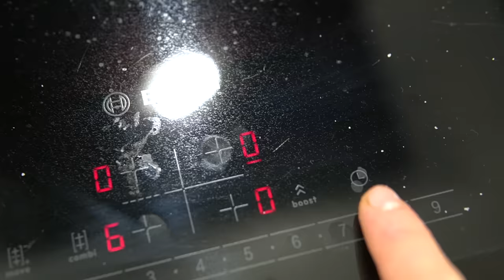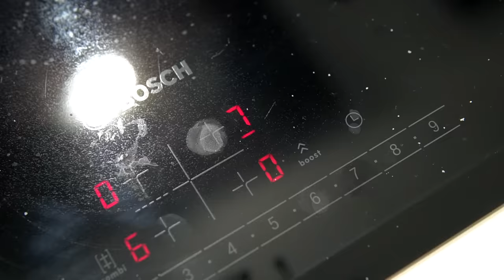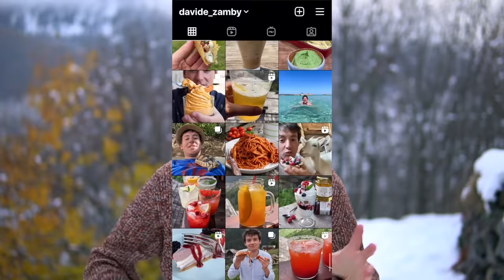ZUPPA DI CIPOLLE: come farla alla perfezione - ricetta facilissima ed economica | Davide Zambelli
La zuppa di cipolle è un primo piatto autunnale e invernale perfetto per scaldarsi. Può risultare anche una vellutata se si frulla la cipolla ma la versione originale "alla francese" prevede le cipolle alla julienne. Sopra c'è l'immancabile finitura di pane tostato, generalmente baguette, e formaggio come groviera ma anche l'emmental o il fontina sono perfetti. Può risultare anche senza glutine se si sostituisce la farina con l'amido di mais e vegan se si usa l'olio e il brodo vegetale;)

Raga ricetta francesissima perfetta per questo periodo, così ci scaldiamo dato che il freschino comincia a farsi sentire.
Una zuppa amata e allo stesso tempo tormentata, perchè si sa che le cipolle le puoi amare o odiare, difficile la "via di mezzo".
In ogni caso assicuro che anche chi non le ama particolarmente, questa zuppa la può trovare al quanto interessante perchè è di un'avvolgenza e di una dolcezza incredibile.

La zuppa di cipolle arriva dalla vicina Francia, "soup d'oignon" viene chiamata. Burro, cipolle, brodo, cottura lenta fino a quando le cipolle risultano morbidissime, quasi caramellate. Impossibile che non conquisti pure i cuori degli abitanti delle nazioni vicine, quindi comincia ad espandersi, arrivando in Spagna e Italia, anche se sono sopratutto i paesi dell'Europa settentrionale ad innamorarsi dato che la cipolla da sempre invade le cucine nordiche. Quindi Gran Bretagna, Paesi Bassi e Germania cominciano a cucinarla ed è subito successo.
In poco tempo si fa nota ed oggi è una delle zuppe più famose e apprezzate, anche grazie alla guarnizione golosissima che la rende unica.

Pur essendo francese (di solito parli di Francia e devi sganciare un pò di quattrini) è un piatto molto economico dato dalla quasi esclusiva sovrabbondanza di cipolle. È povero ma delizioso e tanto confortevole.

Parliamo adesso della ricetta, anche se quella la troverete scritta in modo chiaro con tutte le dosi e gli ingredienti sul blog.
La varietà di cipolle perfetta da utilizzare è quella dorata, oserei dire la più comune di tutte, perchè sono saporite e contengono il giusto grado zuccherino che ci permetterà la lieve caramellatura che tanto ci piace.

In questa ricetta consigliassimo l'uso del burro al posto dell'olio perché cari miei i francesi, in particolare naturalmente quelli del settentrione, in cui è nata questa ricetta, non sono troppo amici dell'olio. Il burro donerà alla zuppa una tendenza dolce ancora più presente. Chiaro però che se siete intolleranti al lattosio oppure vegani o comunque preferite non usarlo, sostituitelo con l'olio.

Le cipolle alcuni le tagliano a pezzetti ma secondo me la julienne vince su tutto. I fili di cipolla che si notano quando si solleva il cucchiaio ti appagano di più, quindi procedete con questo taglio. A proposito: se avete paura di piangere niente paura,

La parte più delicata di questa zuppa è quando si fanno rosolare le cipolle. Inizialmente faranno fuoriuscire l'acqua e caleranno di volume, poi comincerà la fase della rosolatura. Questa fase dev'essere a fiamma bassissima perchè le cipolle possono facilmente bruciare. Ricordatevi che devono continuare a brasare, ma tenderanno a scurirsi perchè gli zuccheri presenti cominceranno a caramellare data l'inferiore quantità di acqua presente nel vegetale e nella pentola. Anzi, a proposito di pentola: se l'avete a disposizione optate per la pentola in ghisa che è molto indicata per le cotture dolci come questa.

Dopo 40 minuti le vostre cipolle saranno pronte e dovranno essere arricchite da una farina tostata, che permetterà poi di legare la vostra zuppa. Già: qui niente patate come legante ma solo farina oppure amido di mais se siete celiachi. La farina dev'essere fatta saltare in padella come se doveste tostare della frutta secca. Fatelo a fiamma bassa per permettere alla farina di tostare uniformemente e di non bruciare. Noterete delle note gradevolissime.

Quindi aggiungetela, sfumate con del vino bianco aromatico per bilanciare la dolcezza della cipolla, una foglia di alloro e poi via con il brodo. Meglio quello di carne perchè è più corposo ma anche quello vegetale può andare bene.

Dopo 20 minuti sarà pronta e ciò che la aspetta è la gratinatura: fette di baguette (o comunque pane di grano tenero) tostate e formaggio. In forno a gratinare e la vostra zuppa è pronta.
Chiudi gli occhi, assaggia e sogna.
Fatemi sapere ❤️